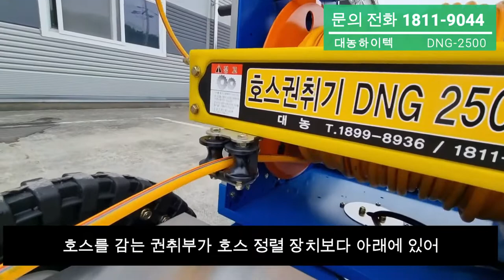(대농하이텍)자동호스릴 바퀴 구동식 / 엔진 일체형 / 자동호스릴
안녕하세요. 대농하이텍 자동호스릴 DNG-2500입니다
바퀴구동과 엔진탑재 일체형 자동호스릴인 제품입니다